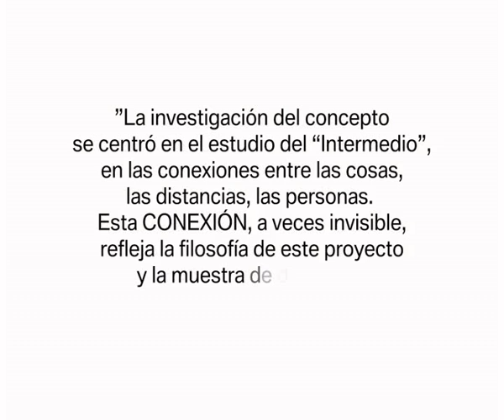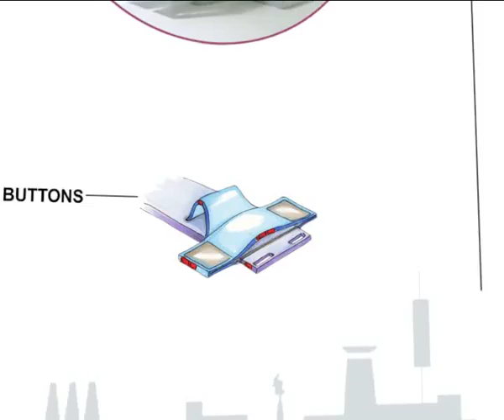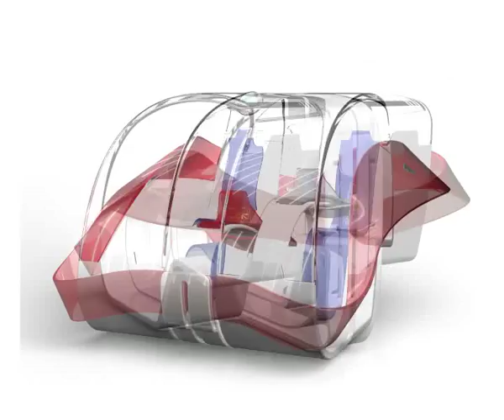G1 Connections bmw ied interiors design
an interiors auto design project with the collaboration of bmw and ied barcelona students